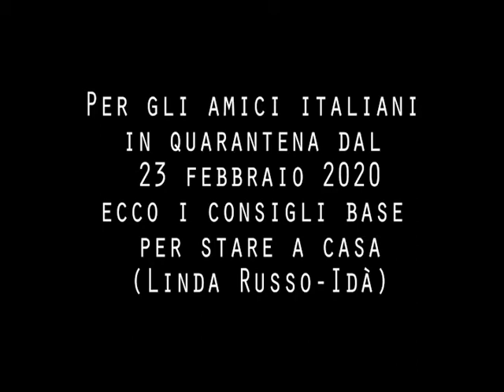Consigli casalinghi per stare in casa contro il Corona Virus IO RESTOACASA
Traduzione in italiano dallo spagnolo di un video fatto per amici spagnoli sulle delle regole minime per affrontare questo periodo di virus Corona